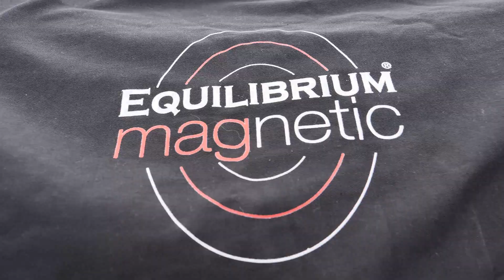The Equilibrium Therapy Magnetic Rug For Horses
The Equilibrium Magnetic Rug is a great way to provide targetic magnetic treatment exactly where your horse needs it. It is ideal for ridden horses, veterans and those on box rest, or those who spend longer periods of time in the stable. It can be fitted easily into your routine, as it can be used pre- and post-exercise, when travelling, or even overnight!